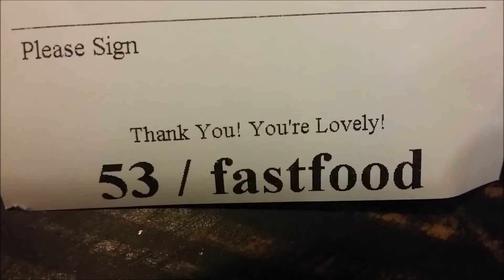Life in Hong Kong (21/10/15) Public Holiday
A very lazy public holiday.